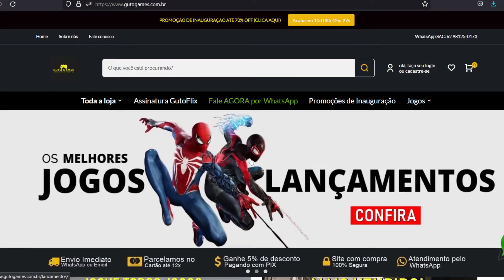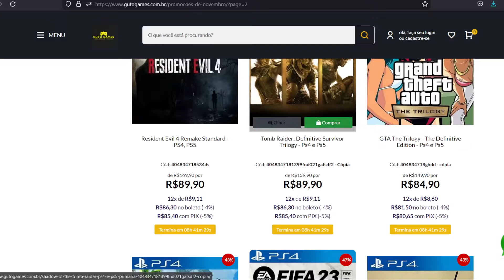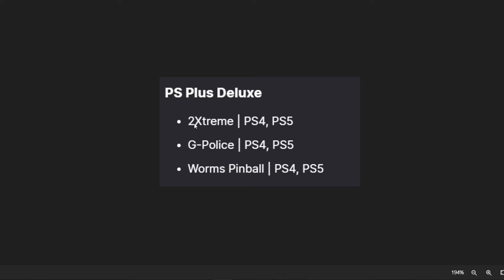OFICIAL! 13 JOGOS no PS4, PS5 PS PLUS EXTRA/DELUXE de MAIO, V4Z0U Novos CALL OF DUTY, Novo DOOM E+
Promoção de Inauguração do Meu Próprio Site